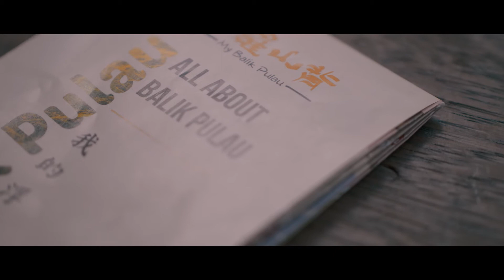思い出 memories // Lumix GH5 + Leica DG NOCTICRON 42.5mm F1.2 ASPH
A short clip that I've film during Balik Pulau trip with my wife Sharon.
Video was shot with Panasonic Lumix GH5.